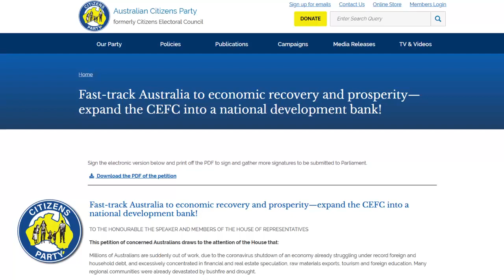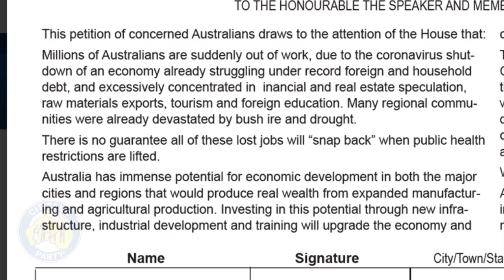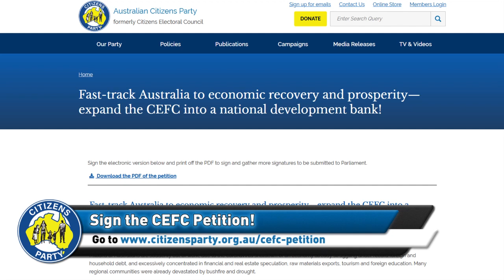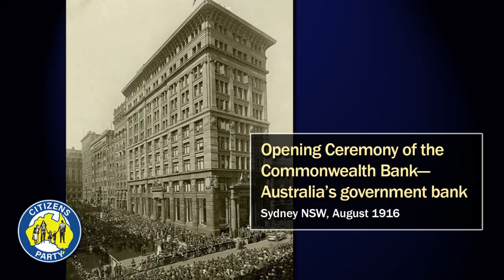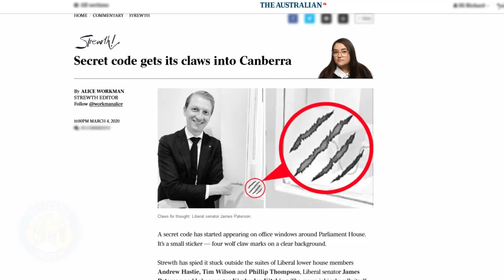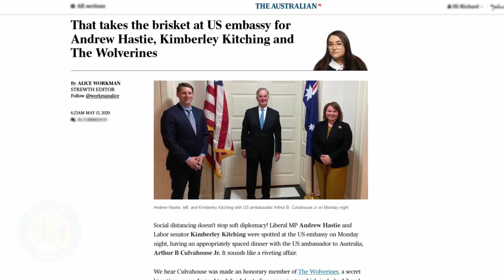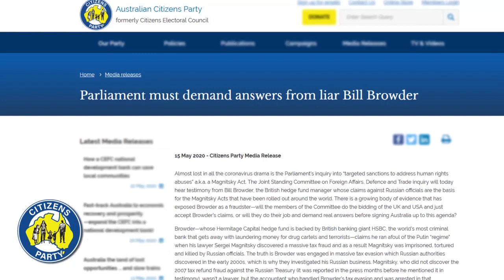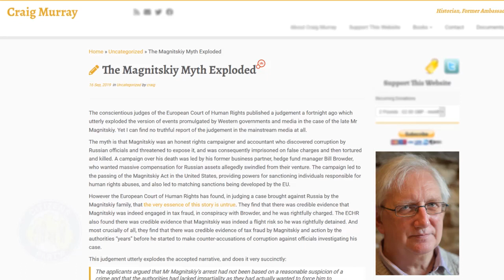22 May 2020 - The Citizens Report - Cash ban beaten, People's Bank needed / Foreign influence to war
1. People power beat the cash ban, a people’s bank can save the country

2. Fight the foreign influence operation pushing Australia to war with Russia and China

Mobilise your MPs and Senators to convert the Clean Energy Finance Corporation (CEFC) into an emeregency national investment bank:

Sign the Petition: "Fast-track Australia to economic recovery and prosperity— expand the CEFC into a national development bank!"